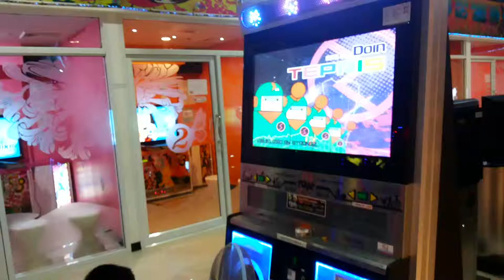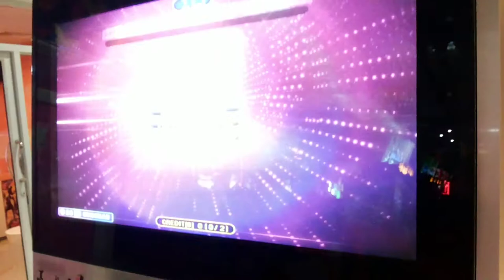Pump it Up Fiesta 2- Tepris S16[A] By GUNCHAN